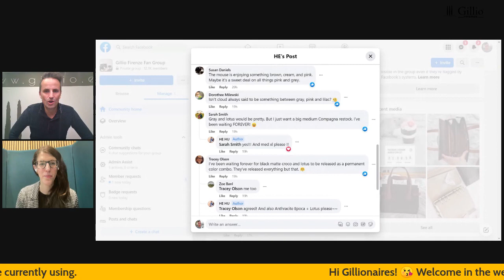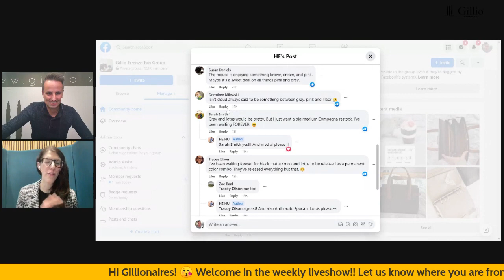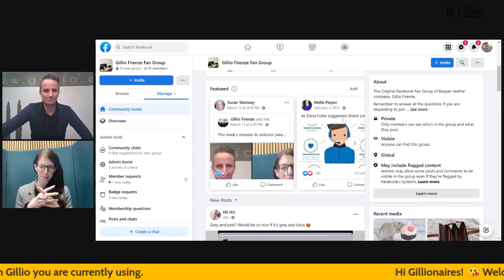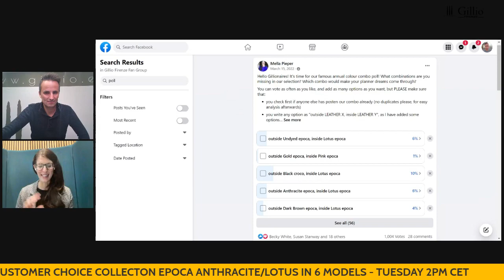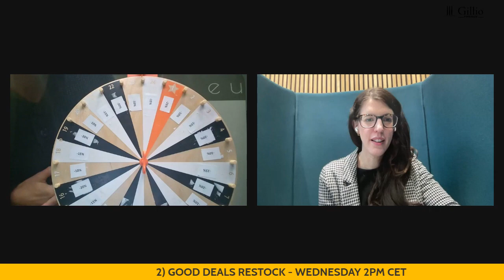This week s releases & restocks week of March 20th, 2023